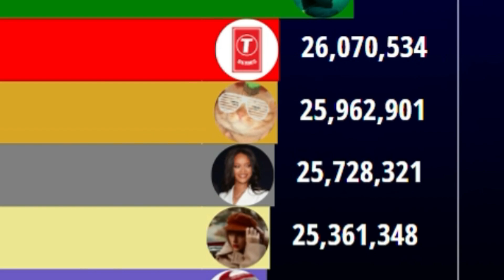💥 Empresas vs YouTubers | PewDiePie vs T-Series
💥 Empresas vs YouTubers: PewDiePie vs T-Series | Animación de Imágenes #1

Primer capítulo de la trilogía. T-Series arrasa con todo YouTube y no hay nadie que puede pararlo.
Ya saben, 250 likes para el 2do capítulo! 👀
Compártelo si crees que a tus amigos les llegue a gustar! 😎